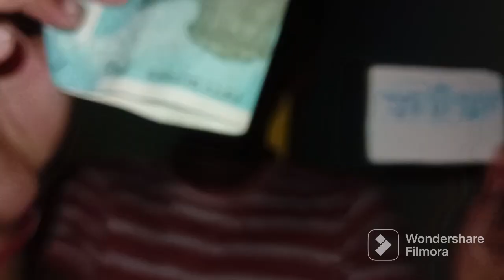|| Mall madhali majja 🍔🍟🥤||